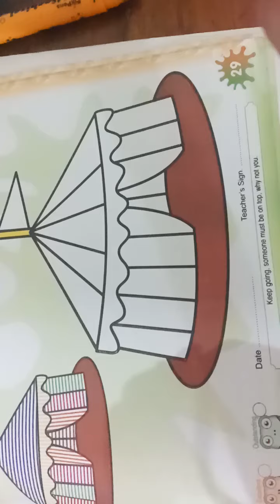CLASS 1 DRAWING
TENT how to use line